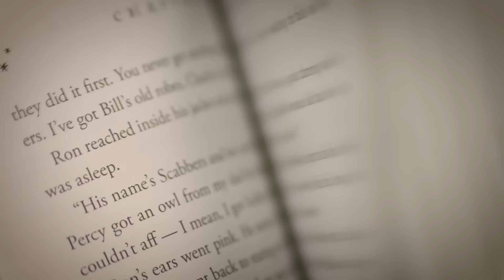Through the Griffin Door Supercut: Chapters 10-12 | Philosopher’s Stone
Join J and Ben as they embark on their newest endeavor: rereading the Harry Potter series in this chapter by chapter recap podcast! We hope you enjoy all the Harry Potter goodness that this podcast will bring. Come along as we go Through the Griffin Door.

00:00:00 Introduction
00:00:37 Chapter 10: Halloween
01:05:31 Chapter 11: Quidditch
02:07:44 Chapter 12: The Mirror of Erised